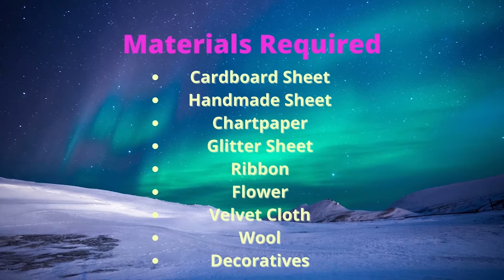Chocolate Gift Hamper | DIY Handmade | Artz Castle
Thinking of a gift idea? Here it is! Simple Chocolate hamper Decoration Ideas in just 18 minutes by Artz Castle. All home materials used. Follow the steps and create a custom made Hamper of your own.